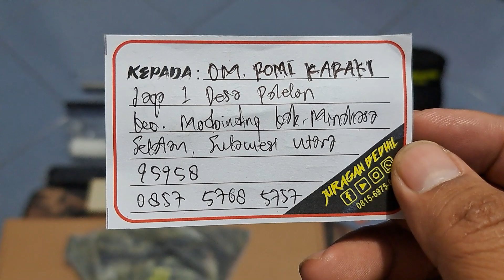Predator TacticaL 500cc Fullset Paser Pesanan Om Romi Karaki Minahasa Selatan SuLTra